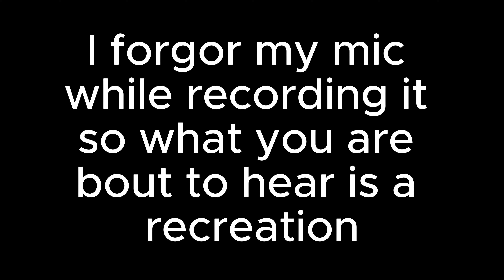PIZZA TOWER ON NINTENDO SWITCH!!!!!!! (REACTION)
HOLY WOAG CHAT IS THIS REAL

(It is)

(Crowds goes wild)

bro was so happy he forgor to record his mic

MUSIC • Composed by ‪Tour De Pizza

EDITING • Tom502 (Me)

RECORDING • Tom502 (Me)

Hey YouTube, please show this to as many pizzatower, ninendoswitch, reaction and nintendo fans as possible, thanks